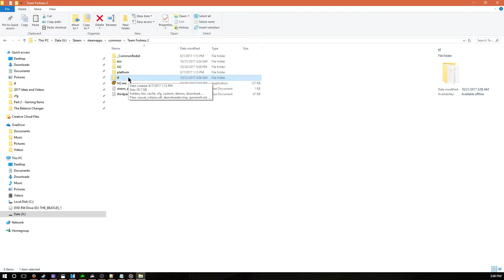TF2: [Pyro Update]: How To Fix Huds In 60 Seconds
ask questions in the comments

► Discord Channel (Chat with me and other viewers directly)

                                          Computer Specs:
 • GPU: Geforce GTX 750 ti
 • CPU: AMD FX(tm)-6300 Six-Core Processor
 • Memory: 16 GB RAM
 • Hard Drive: 223 GB (main) 1 TB (Backup) 5 TB (Cloud Storage)
 • Resolution: 3840x1080, (Double Monitor) (1080p) 144Hz, 60Hz.
[End/]